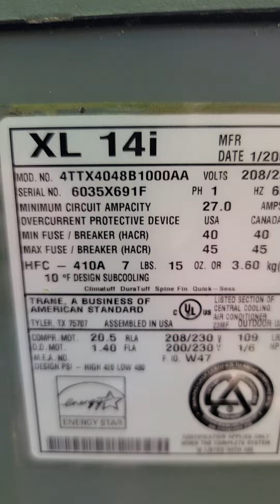17419 Wilton Park Ct Front/Pool Equipment